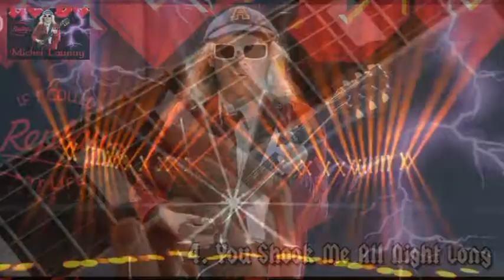Compilation ACDC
Une petite compilations ACDC pour passez le temps vous en pensez quoi pour le mixage les fans d'ACDC ?